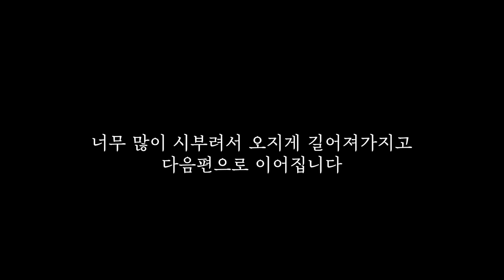라디오헤드 매니아를 개빡치게 만드는 방법에 대해서 알아보자! (feat. 아싸 vlog) | 당민리뷰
라디오헤드 최고명곡은 크립이다!?
아싸감성을 빼앗아가는 인싸들의 아싸 브이로그(vlog) 기만질

톰요크 vs 메튜벨라미

현자 코스프레
케이팝과 국뽕
등등
각종 개소리의 향연..

아무튼
라디오헤드 만세!